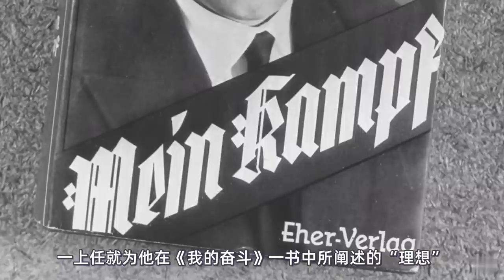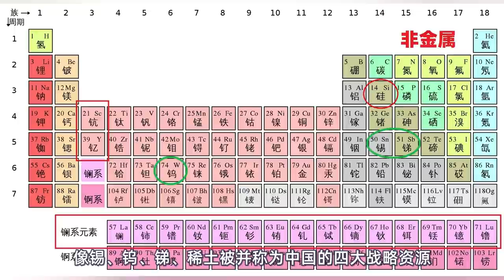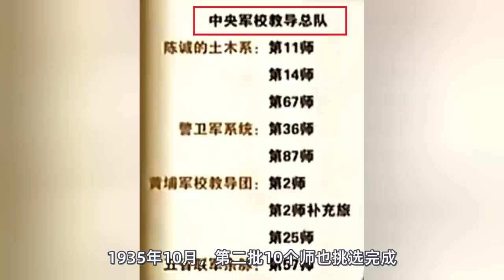中国“德械师”！曾经中国最精锐的部队，中德蜜月筹建，最终命运如何？辟谣：蒋介石的王牌宪兵部队